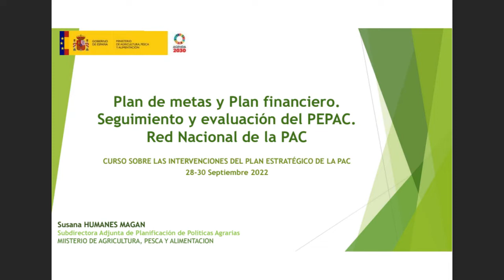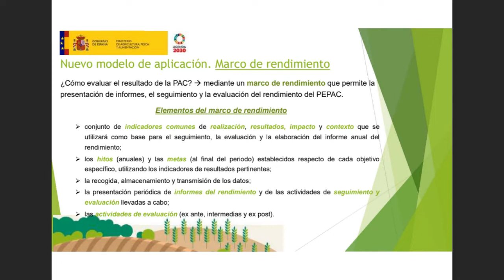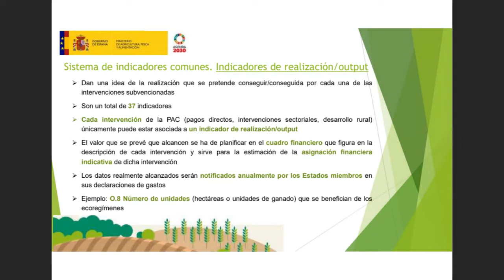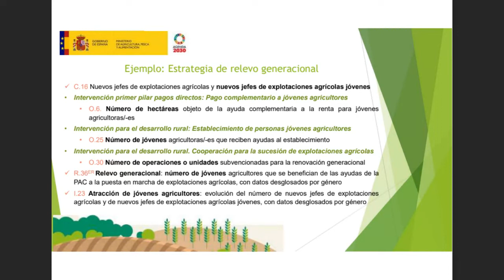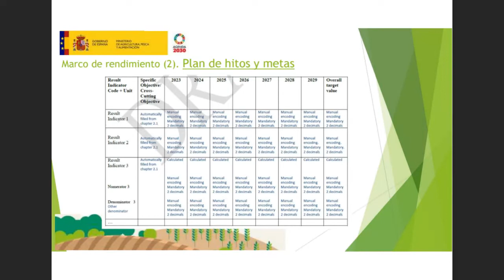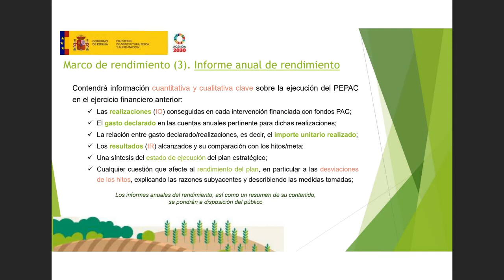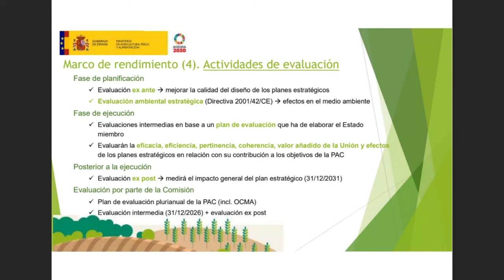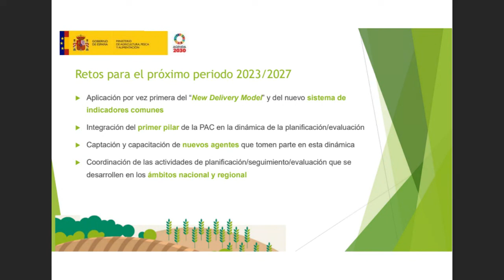Plan metas y financiero. Sgto. y evaluación. Red PAC. Curso PEPAC sept. 2022